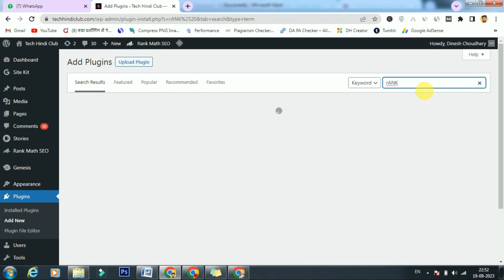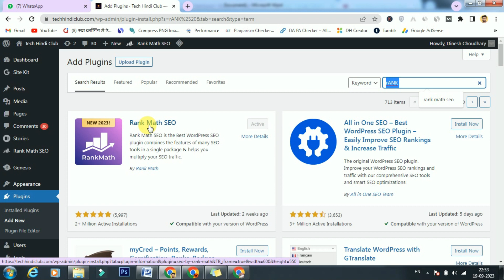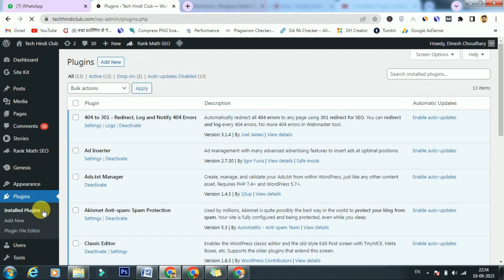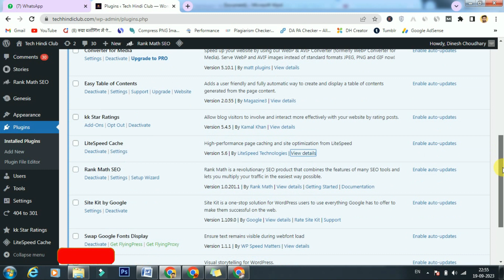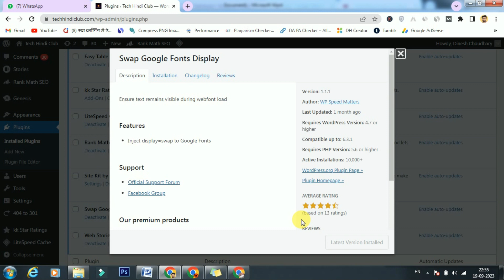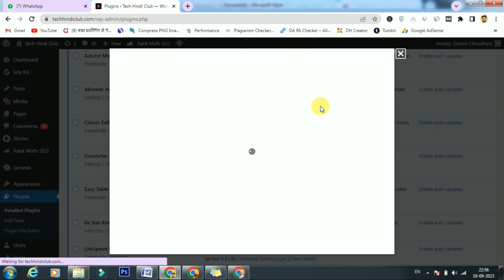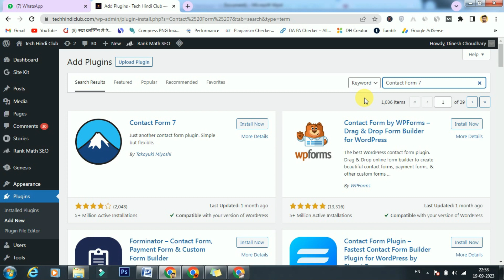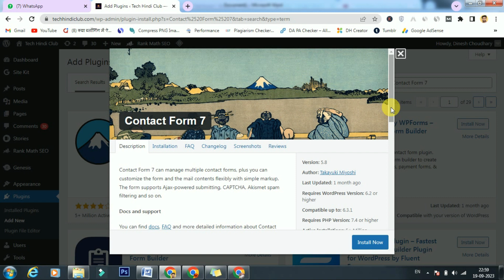7WordPress Plugins to Boost your Website | अभी अपनी साइट में Install करो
In today's video, we are going to tell you which plugins are necessary for your website, you will get to see all the information about it. You watch the video completely till the end.

My Equipments -

My Mic
My Tripod
My Ring Light

Related Topic:
best wordpress plugins
best wordpress plugins for blogs
must have wordpress plugins
wordpress plugins
top wordpress plugins
best plugins for wordpress
free wordpress plugins
best wordpress plugin,wordpress plugin free
best wordpress plugin for speed optimization
best wordpress plugin to speed up website
best free wordpress plugins 2023
best free wordpress plugins for blogs
must have wordpress plugins 2024
must have plugins for wordpress website